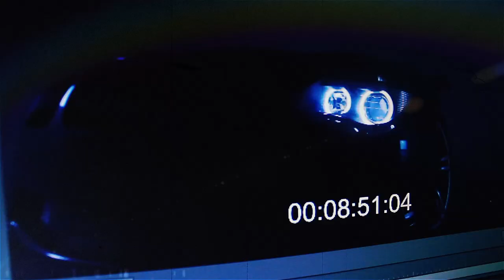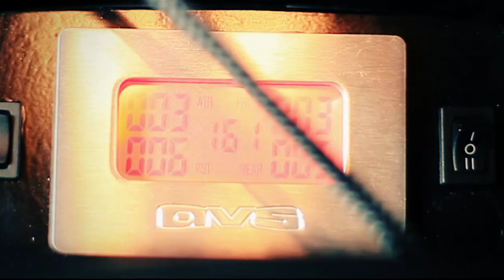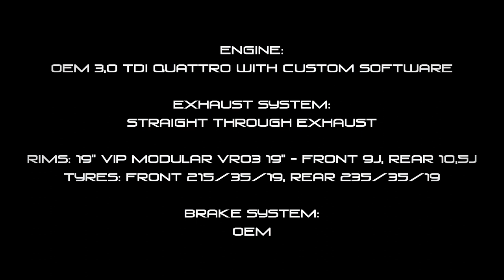#22 TUNE IT: Odcinek 5, sezon 1 - AUDI A6 AIR RIDE (full-length episode S01E05)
Gwiazdą odcinka TUNE IT sygnowanego nr S01E05 jest Audi A6 C6 AIR RIDE - samochód doskonale znany w Polsce i Europie. Z jego właścicielem - Darkiem - spotkaliśmy się na hali Tuning Show Kraków. Zapraszamy do oglądania i udostępniania naszego kolejnego odcinka!

Prowadzenie: Tomasz Pansewicz
W miejscu: Hala Tuning Show Kraków

Dope D.O.D. - What happened
Paktofonika - Wielka gra ft. Fisz (Instrumental)

Audi A6 C6 AIR RIDE

Engine:
OEM 3,0 TDI Quattro with custom software

Exhaust system:
Straight through exhaust

Rims: 19" VIP Modular VR03 19" - front 9J, rear 10,5J
Tyres: front 215/35/19, rear 235/35/19

Brake system:
OEM

Suspension:
AIR RIDE by Czeslaw Customizer

Interior:
OEM S-line

Car audio:
Front and rear speakers DLS
Amplifier Hifonics Zeus Z3 ZXI (5 channels)
Subwoofer RE Audio SE-10D2
Capacitor Ground Zero

Body:
Painted with PlastiDip Gunmetal

Lights:
OEM